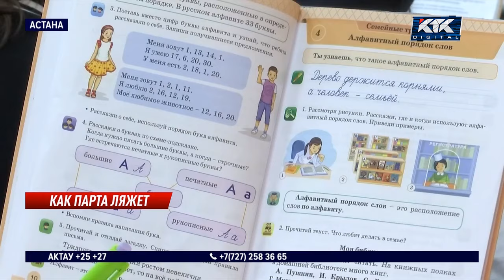Страшной давкой начался учебный год в лицее Астаны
До 40 учеников в одном кабинете, и таких классов – десятки. Да еще и в три смены. К началу учебного года в столице так и не решили проблему переполненных школ. С каждым годом ситуация становится все более напряженной. В одном из учебных заведений Астаны уже произошла страшная давка. Дети не могли добраться до гардероба и буквально молили о помощи.